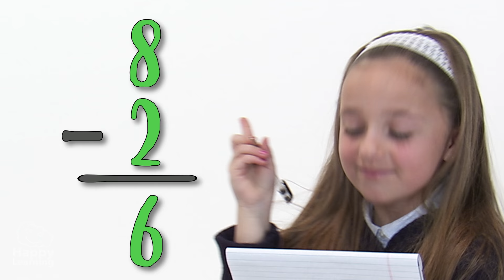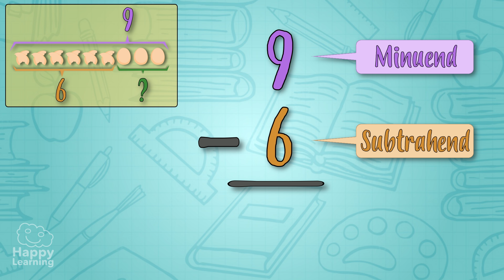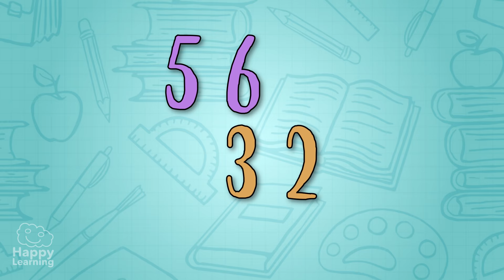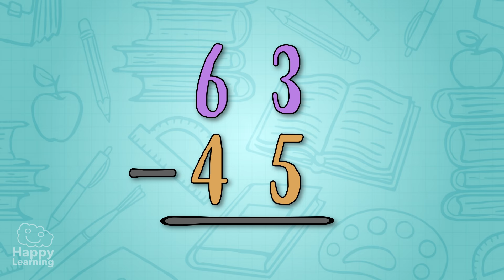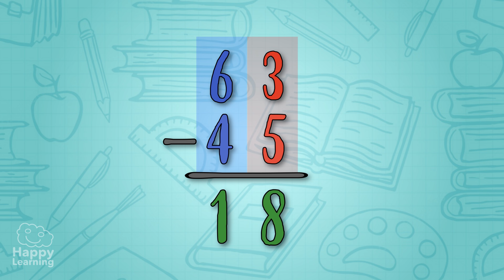Subtracting: Easy Peasy simple and remainder subtraction | Educational Videos for Kids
What are you waiting for? 💭Who can now subtract simple and complex numbers?
Maths is fun and easy peasy with Happy learning!
👇Tell us if it helped you in the comments below!!

Hello friends! Welcome to a new Happy Learning video.
Today, we’re going to learn, how to subtract! You’ll see how useful and how fun it is!

Subtracting is the opposite of adding, it’s taking away a larger amount from a smaller amount.

For example, if we have 6 balloons but 2 of them burst, we’ve got… 1, 2, 3, and 4 balloons left! 6 minus 2 equals 4!

A subtraction is represented by this sign, which is called MINUS, and each of the figures that form part of a subtraction are called minuend and subtrahend.

The minuend is the number that we’re going to subtract, and the subtrahend is the quantity we’re going to take away. For example, if a chicken lays 9 eggs, but we use 6 to make an omelette, How many eggs do we have left? How do we do the subtraction?

First, we need to place number 9, which is the minuend, the number of eggs that we have, at the beginning. Under it, we’ll place number 6, which is the subtrahend, the number of eggs that we’ll use to make the omelette.
After this, we’ll place the minus sign on the left side of the subtrahend and we draw a horizontal line under the subtractions’ numbers.
Now we can do the subtraction! If we use 6 out of nine eggs, we’ve got 1, 2 and 3 eggs!

Now we know how to subtract simple figures, but...  now we’re going to complicate things a little more.

To subtract larger figures, for example 56 minus 32, we need to write down the minuend, 56, and under it, the subtrahend, 32, always placing units under units and tens under tens. After this, we place the minus sign, and we’re ready to subtract!

56 minus 32 is equal to, 6 minus 2, equals 4, and 5 minus three is equal to 2, that means that the final result is 24. Easy peasy huh?

Now we’re going to complicate things a little more. We’re going to subtract with remainders, but don’t worry because it’s easy peasy!

We’re going to subtract 63 minus 45.

First, as always, we subtract the units. 3 units minus 5 is.. Whoops! it’s impossible to subtract 3 minus 5 so.. what do we do?
Well it’s easy peasy! We transform one of the tens of the minuend into 10 units and we take them to the units column.
Since we had 6 tens and we’ve transformed one of them into units, we’ve got 5 tens left. We then add these 10 units to the 3 we had in the minuend, meaning that we’ve got 13 now.
Now we can subtract the units... 13 minus 5 is equal to… 8, we have 8 units. Now we need to subtract the 5 tens we had in the minuend, the 4 tens that we have in the subtrahend…
5 minus 4 is equal to 1, meaning that 63, minus 45 is equal to 18

It’s easy peasy lemon squeezy! don’t you think?
Now you have to practice lots, because subtracting is very useful, and so much fun!